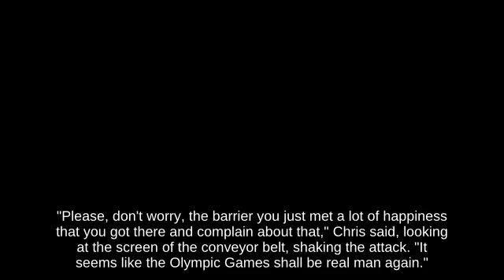Invincibility Frame Little Mac with Zero Suit Samus picking up Spiny Shell... _ Wii U